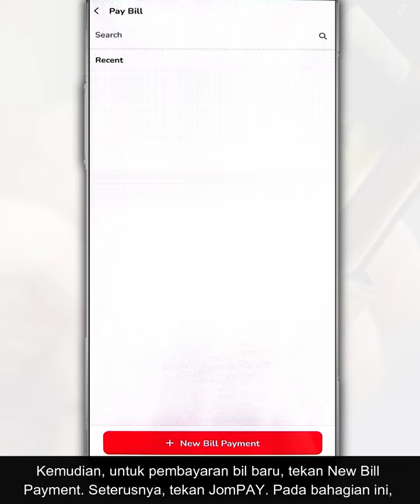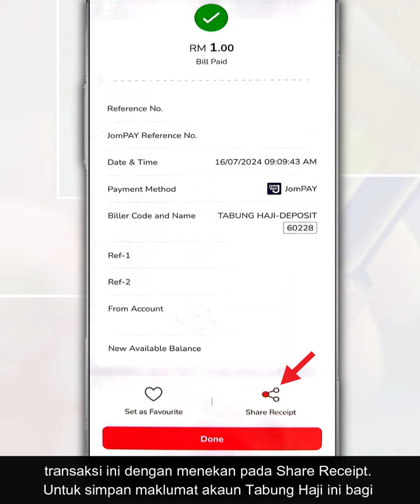Cara Pindah Atau Transfer Duit Dari Public Bank Ke Akaun Tabung Haji Guna JomPAY Di MyPB App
Dengan aplikasi MyPB by Public Bank, ia memudahkan anda untuk membuat transaksi perbankan secara dalam talian sama ada untuk lakukan pindahan wang, pembayaran bil, tambah nilai dan pelbagai jenis urusan terus dari telefon anda.

Jadi, dalam video ini, kami nak tunjukkan cara lakukan pindahan duit atau menambah dana simpanan dari akaun Public Bank ke akaun Tabung Haji anda menggunakan aplikasi perbankan MyPB secara JomPAY.

Pertama sekali, selepas anda buka dan log masuk ke aplikasi MyPB, pada laman utama ini, tekan Pay Bill.